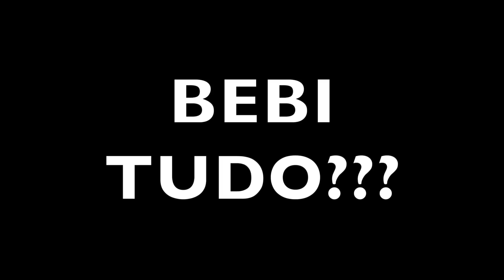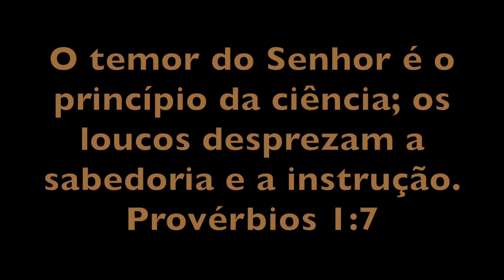CLÁSSICO DA TERCEIRA DIVISÃO DA ESPANHA